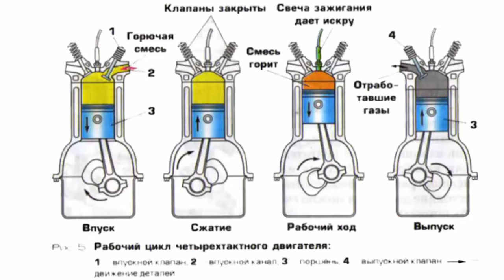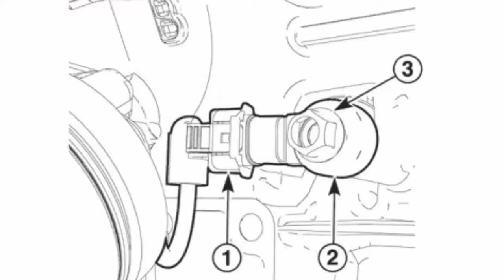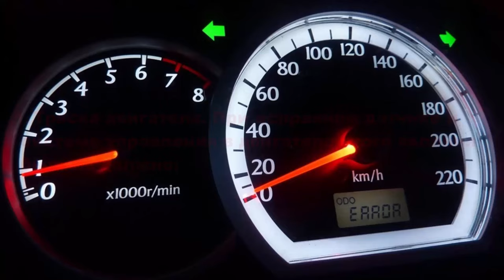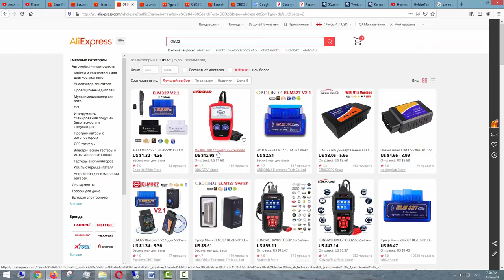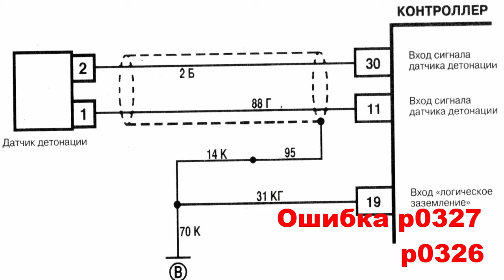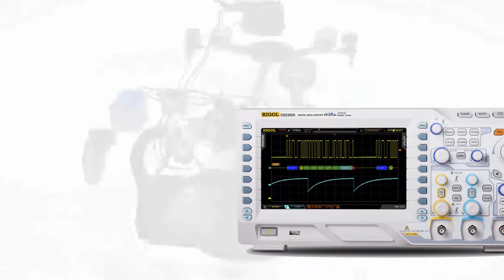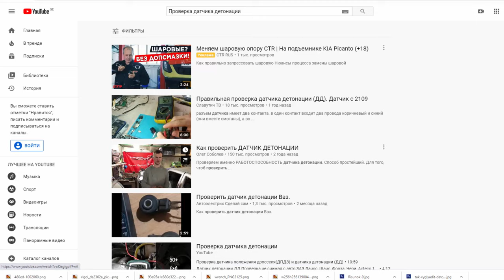Симптомы и признаки неисправности, проверка датчика детонации. Назначение и ошибки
Симптомы и признаки неисправности, проверка датчика детонации, на что влияет. Назначение, как работает датчик детонации и ошибки